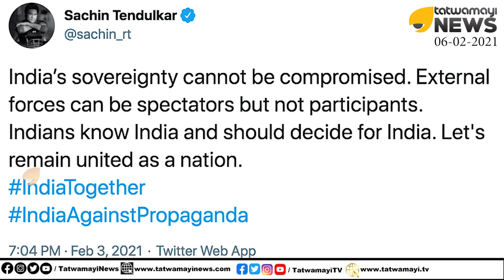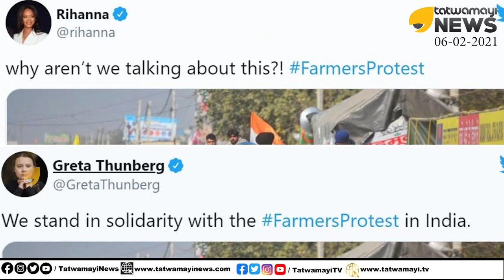ഖാലിസ്ഥാന്റെ സ്വന്തം, ''റിഹാന'' വാങ്ങിയത് 18 കോടി, ബാക്കിയും ഉടൻ പുറത്ത് വരും | KHALISTAN | RIHANNA